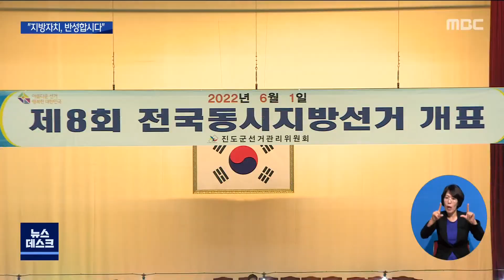"미스터 지방자치가 통탄 할 지방선거" -R 잃어버린 지방자치제도 (2022.6.22/목포MBC 뉴스데스크)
지난 6월 1일 실시된 제 8회 지방선거 과정 시청자 여러분은 어떻게 평가하십니까.
선거는 끝이 났고, 당락이 결정됐지만 그렇다고 모든 것이 말끔하게 정리된 건 아닙니다.
그래서 목포MBC는 역대급 혼탁선거였던 제 8회 지방선거를 되돌아 보는
기획뉴스 '반성합시다' 를 준비했습니다.

먼저 의미를 잃어버린 지방자치제도에 대해서
양정은 기자가 전해드립니다.

           ◀ＥＮＤ▶

           ◀ＶＣＲ▶
올해로 8번째 치러진 지방선거.

지금은 당연시 여겨지는 선거이지만
시작은 쉽지 않았습니다.

1990년 김대중 대통령이 지방자치제를
회피하는 군부에 맞서 13일간의 단식 끝에
얻어낸 선거입니다.

30여년간 지방자치제의 폐해와 부작용이
끊임없이 거론됐지만, 생전 김대중 대통령은
민주주의의 필수조건으로 지방자치를
꼽았습니다.

           ◀ＩＮＴ▶김대중 전 대통령
"지방자치에 대해서는 좀 더 따뜻한 눈으로
봐줘야되고 장기적인 안목으로 말하자면
지방자치가 발전되도록 도와줘야 된다고
생각합니다"

하지만 지방자치는 여전히 정상궤도에
오르지 못하고 있습니다.

공사, 인사 등 자치단체 권한을 놓고
불협화음이 끊이지 않고 거기에는 대개 돈이
끼어있습니다.

선거는 여전히 거대 정당의 공천이 좌우하는
수직적 구조에 머물러 있습니다.

주민들이 직접 투표로 일꾼을 뽑을 뿐,
선거날만 지나면 권력은 주민들 손밖에 있게 됩니다.

차라리 관선이 낫다, 기초의회는 없애야 한다는
비판이 나오는 이유입니다.

           ◀ＩＮＴ▶윤관국/목포시민
"누가 선거에 나오나 다 똑같은 것 같고요.
시의원이나 군의원은 투표 안 했으면 좋겠어요.
별 할일 없는 사람 뽑느니라고 선거도
복잡하고"

김대중 대통령 생전에도 똑같은
지적이 있었지만, DJ는 지방자치가 뿌리 내릴 시간이
더 필요하다고 진단했을 뿐입니다.

           ◀ＩＮＴ▶김대중 대통령
"지방자치제..요새..이거 문제도 있지만 그것은 하나의 부작용이라고 봐야지..그것을 부정적으로 생각할 일은 아니라고 생각합니다..우리가 보면..지방자치단체장 중에는 지방발전을 위해서 시민들의 복지나 여러가지 후생을 위해서 열심히 일하는 사람들도 상당히 있어요..."

선거 때만되면 미스터 지방자치로 불렸던
김대중 대통령을 호명하는 정치.

그리고 김대중을 소비만할 뿐,
김대중 정신은 계승하지 않는 정치.

s/u 선거인도, 피선거인도 지방선거를 요식행위로
치부하는 사이 풀뿌리 민주주의는 권모술수만
도드라지는 처지에 놓이고 말았습니다.
MBC뉴스 양정은입니다.